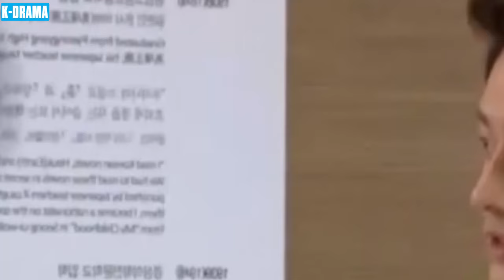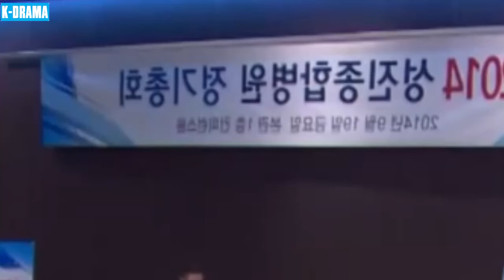PHIM HÀN | ĐƯỜNG ĐẾN TÌNH YÊU - Tập 60 [LỒNG TIẾNG] | Phim Tâm Lý Tinh Cảm Siêu Hấp Dẫn Năm 2024